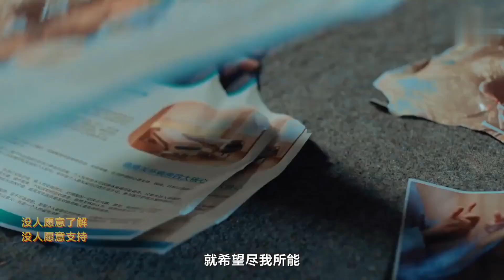太甜了！! 二搭还是双向救赎梗！《三悦有了新工作》 我是生的守门员，你是死的摆渡人【哔哩哔哩精选】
简介：三悦有了新工作
失业多时的赵三悦被母亲赶出家门，在大姨的介绍下来到殡仪馆担任遗体化妆师的工作，从起初的排斥再到慢慢接纳、适应，三悦提升了工作的技能，三悦在一次次事件中逐渐认识到了死亡的分量，与母亲之间的心结也因此解开……